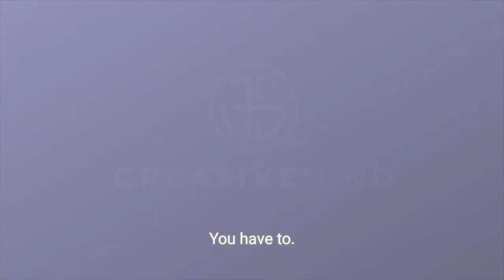Discovering Passion through Divine Love | Jungian Life Coach Training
We are not fully free to enjoy the pleasures of life if we cannot let go of our attachment to the ego and let the Divine work through us. It can feel reckless to free ourselves and live our purpose, but the journey can also be exciting and fulfilling.

Learn how to free yourself from ego attachment and become one with your true self through the Jungian Life Coach Certification Program. Developed by a Ph.D and Master Life Coach, this 6-month online course is based in Jungian theory, philosophy, and Eastern spirituality.

Enrolling now for our May 11th Jungian Life Coach Training Program

for courses and content.